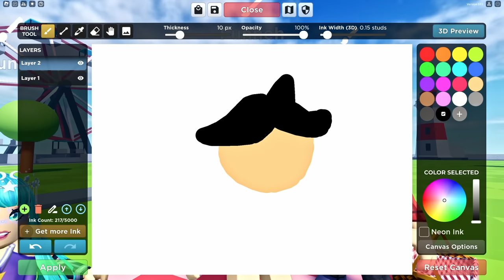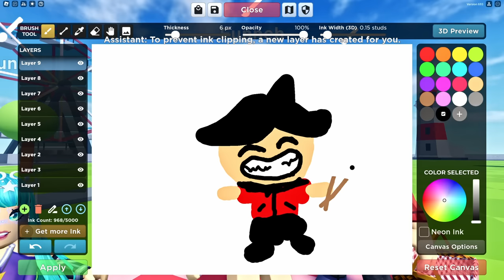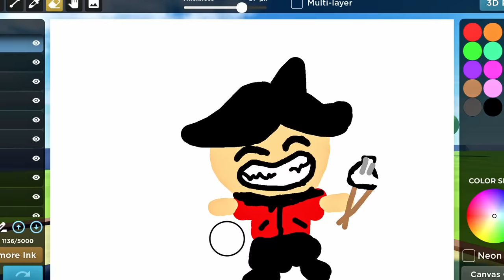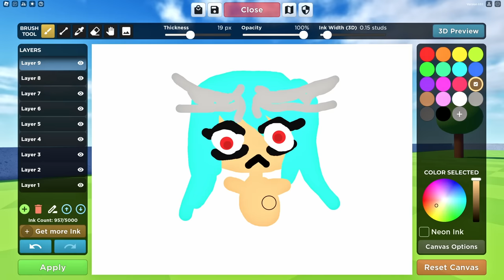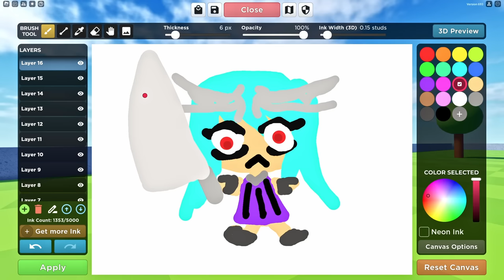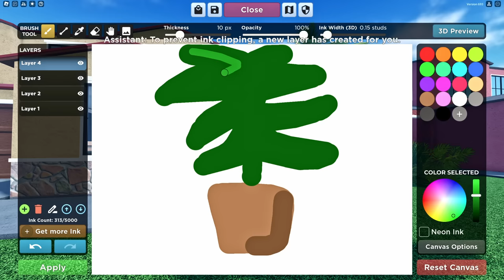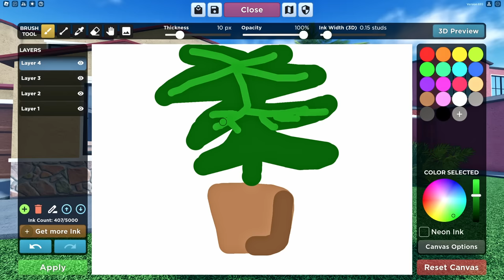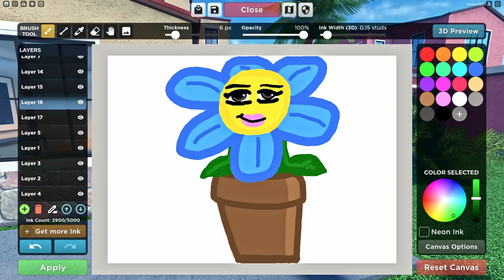EVERYTHING I DRAW COMES TO LIFE IN ROBLOX!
Anything you draw comes to life in Roblox Doodle Transform!

VIDEOS!

LINKS!

KREW!

GAME LINK!